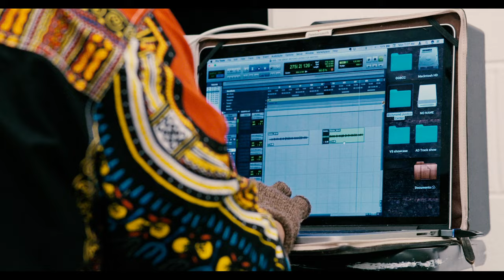Garland Carr - Freedom Wind (From The "16 Bars" Soundtrack)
16 BARS offers a rare glimpse at the human stories and songs locked away in our nation’s jails and prisons. The documentary follows a unique rehabilitation effort in a Virginia jail that encourages inmates to write and record original music. In the jail’s makeshift recording studio, four men collaborate to produce an album with Grammy-winner Todd “Speech” Thomas of Arrested Development. As the creative process unfolds, these incarcerated artists must confront the traumas of their past, and music becomes the key to unlocking a new chapter in their lives.

Music video by Garland Carr performing Freedom Wind (From The "16 Bars" Soundtrack).